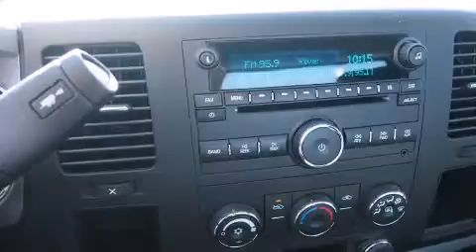2014 GMC Sierra 2500HD Denton TX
We've been honored to serve the Decatur TX area , we promise that your experience at our dealership will exceed your expectations ! Year : 2014 Make : GMC Model : Sierra 2500HD Engine : 6.0L 8 Cyl. Fuel Injected Trans . : Automatic Exterior : Summit White Miles : 10 James Wood Motors US Hwy 287 South Decatur , TX 76234 Welcome to James Wood - your source for quality new and used cars from Buick , Cadillac , Chevrolet , GMC , Hyundai , and Pontiac . With two north Texas locations to serve you - Decatur and Denton - our new new used car sales force is ready to assist with your next new or used car purchase . We have a large inventory of new and used cars ready for delivery today . Proudly serving the Dallas and Fort Worth Metroplex ! The James Wood Auto Group's business philosophy is to provide our customers with quality Chevrolet , Pontiac , Hyundai , Buick , GMC , and Cadillac cars , trucks and SUVs , but also provide great value and service . We are celebrating 30 years in the automotive business in the Dallas - Ft . Worth , Texas area , and it is our policy to treat every visitor that enters our Chevy , Pontiac , Buick , GMC , Hyundai , and Cadillac dealership doors as an honored guest without exception . The bottom line is we work hard every day to provide a friendly and professional sales experience for the car or truck buyer , quotes Mr . Wood . Every customer deserves that and we guarantee that you'll find it at the James Wood dealerships . 2014 GMC Sierra 2500HD Decatur TX